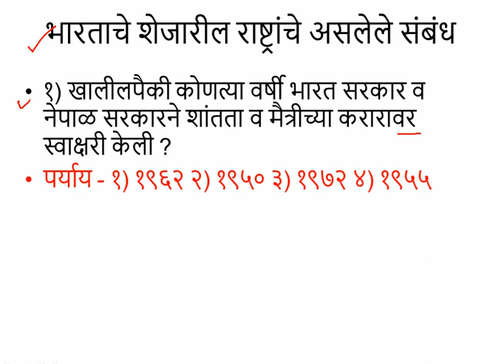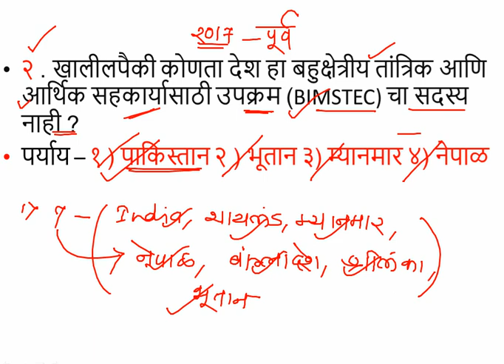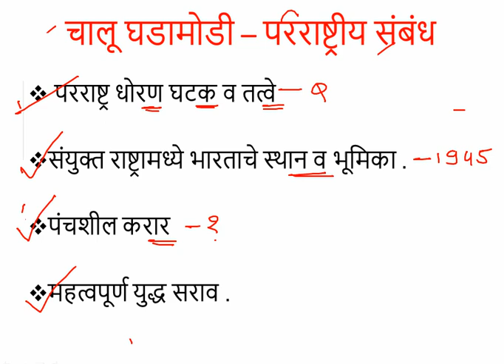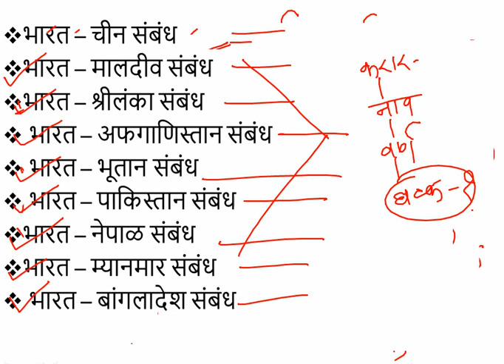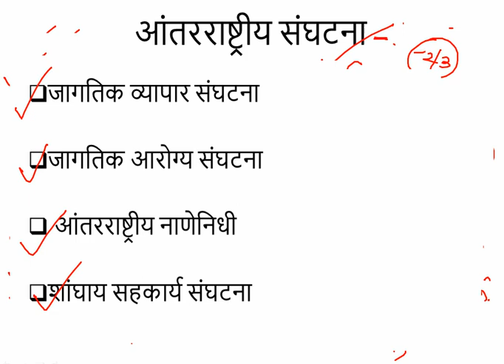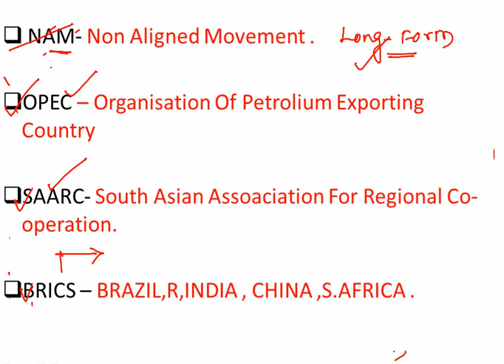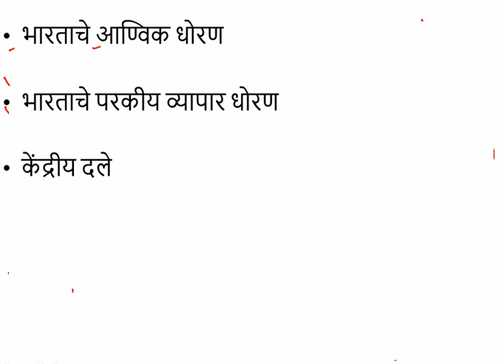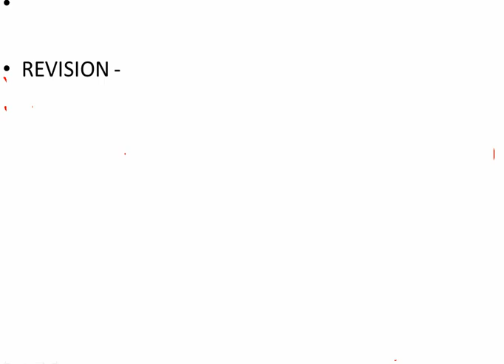Departmental PSI - भारताचे आंतरराष्ट्रीय संबंध ( परीक्षाभिमुख ओळख )